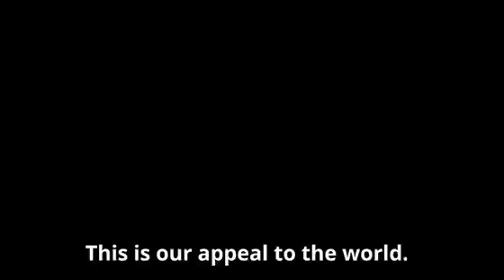Ситуація в Маріуполі тяжка. Командир 36-ї бригади морської піхоти Сергій Волина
Командир 36-ї бригади морської піхоти Сергій Волина закликав Україну, США, Туреччину та Британію врятувати залишки сил ЗСУ в «Азовсталі» у Маріуполі.

Це може бути нашим останнім зверненням. У нас, можливо, залишилися лічені дні чи години», - заявив Волина.

За його словами, на заводі вже понад 500 поранених та сотні мирних жителів. Він просить організувати їм евакуацію до третіх країн.